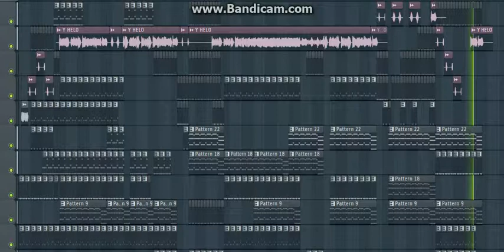I JUST WANT TO SAY HELLO -DSIDNEY REMIX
PMC PRODUCTION/MARTIN SOLVIEG-HELO/DSIDNEY REMIX 2017